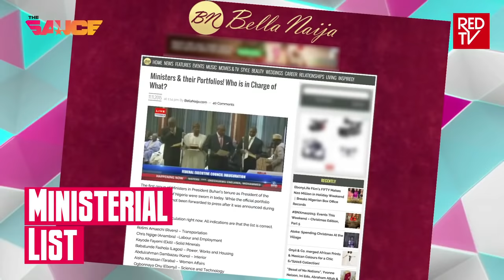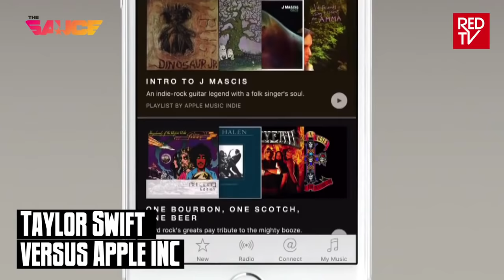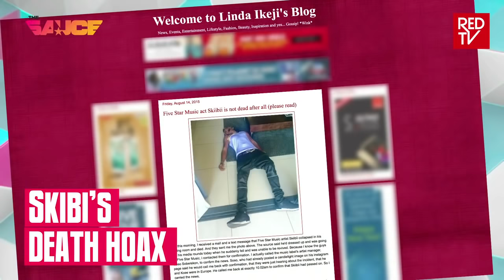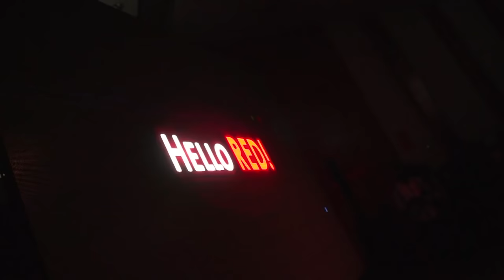THE SAUCE - EPISODE 1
The Sauce Episode 1 brings you the Boss of all reviews.

About THE Sauce:
The Sauce is a Magazine Style Show Produced by Suss Productions for Red TV. Every Fortnight Seyitan, Switch And The Sauce Crew Bring you a summary of all the notable News from politics, finance, world news to entertainment.

The highs, the lows, the OMG Moments and the completely strange delivered with hilarious dialogue, skits, images, animation and graphics to satisfy your need for a totally exciting information package and maybe comedy cravings. Showing Every Friday On Red TV

About RED TV
Introducing RED TV, the fast paced lifestyle channel that puts Africa on the global stage. Proudly associated with the United Bank for Africa, RED TV is here to entertain and inform.
With content that feature the very best in entertainment, fashion, news, design, music, sport, movies and travel.REDTV collaborates with the most talented visionaries. Creative minds daring to believe in a New Africa, and putting together content that reflects it.